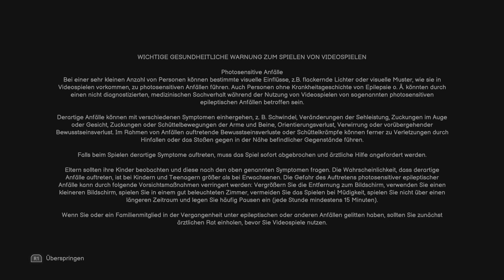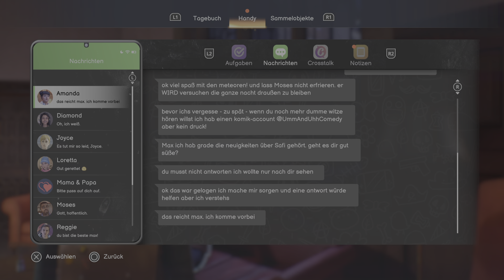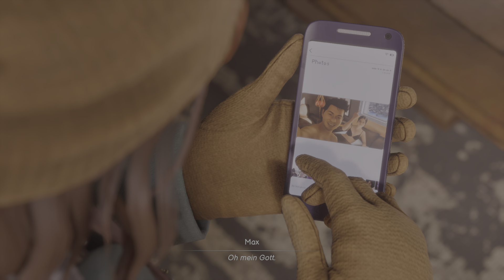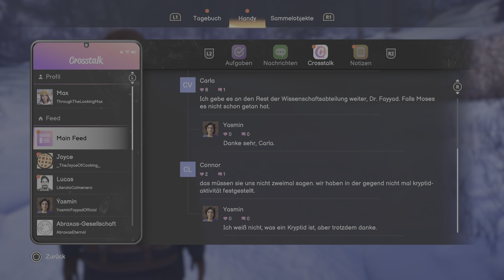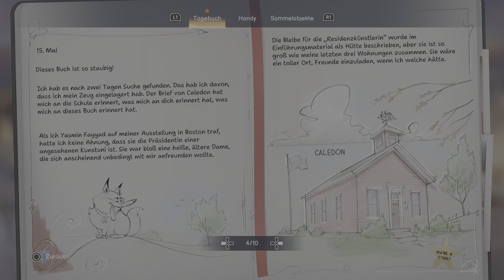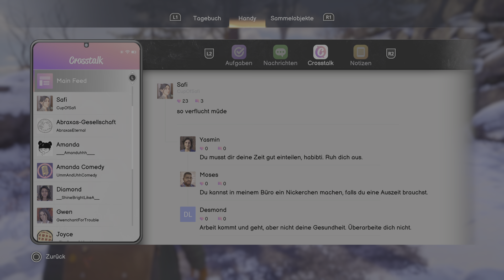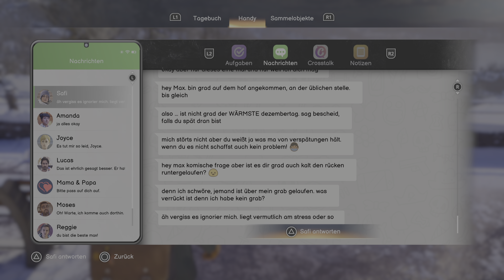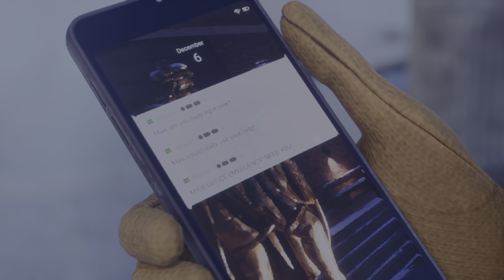Life is Strange: Double Exposure - Part 9: Der Tatort